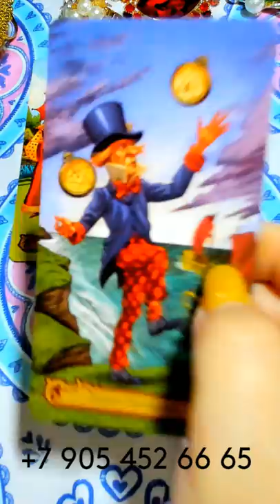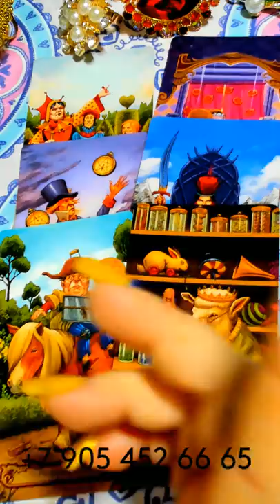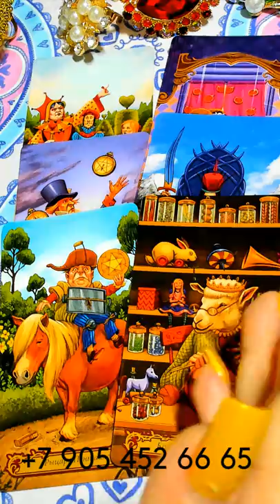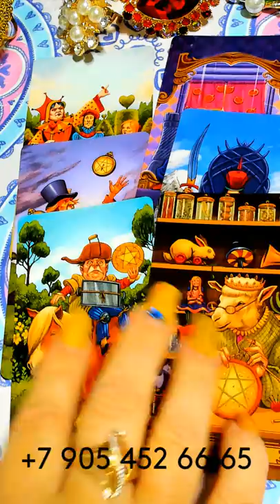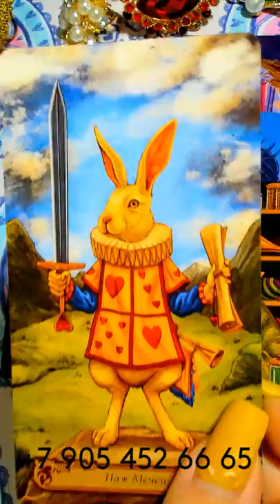СРОЧНЫЕ ВЕСТИ ДЛЯ ВАС!/URGENT NEWS FOR YOU! gadanie na kartah taro